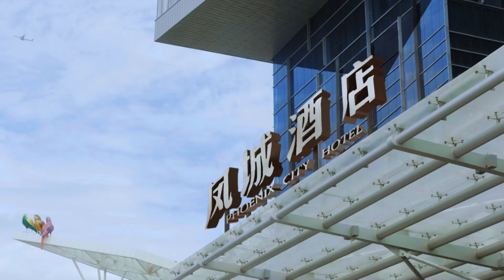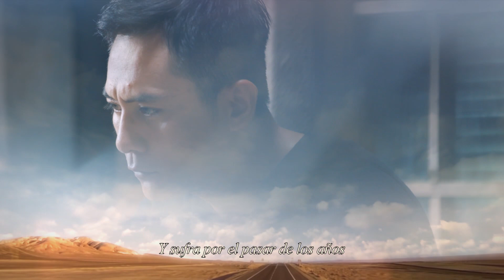Chico Mayor EP21 (Español Dub) CROTON MEGAHIT Official